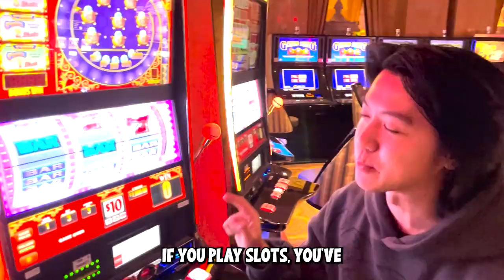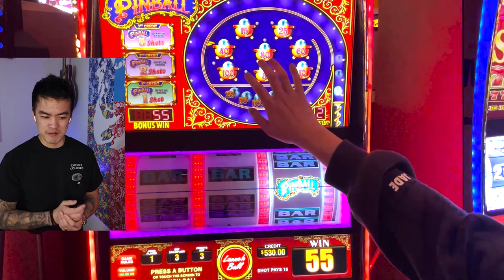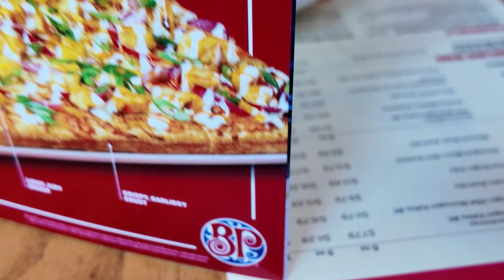I Flew To Vegas To Put $1000 In ONE Slot Machine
Worth it?